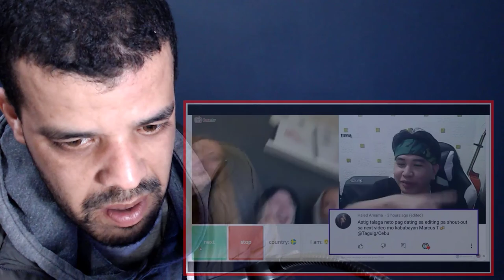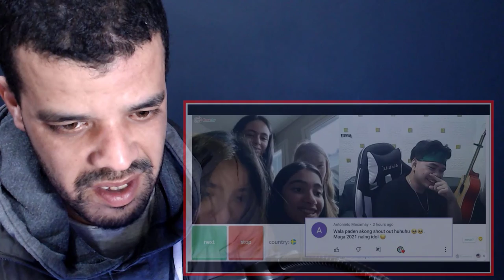First Time Reaction To I MET THE CUTEST GIRL ON OMEGLE | Ometv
shorturl.at/tDTW9

shorturl.at/aHZ79

shorturl.at/gjoU6

My Full Name : Ferah Samir
My adress : Chlef / Chettia Zone10 n539
zip code : 02170